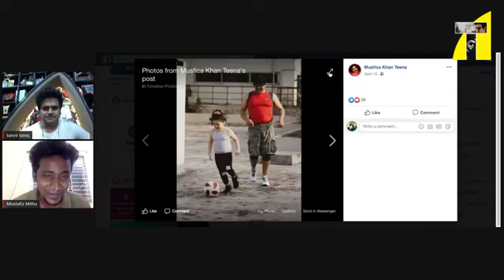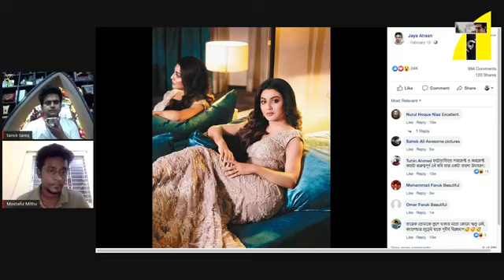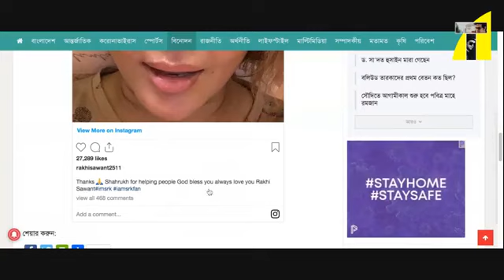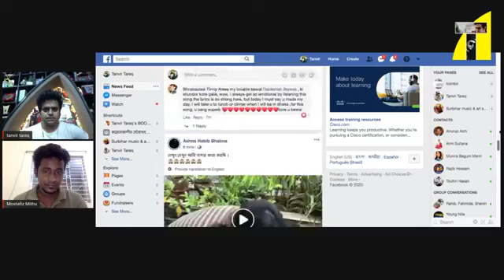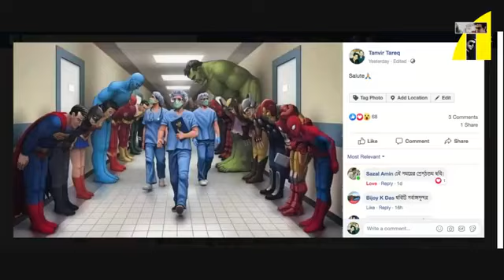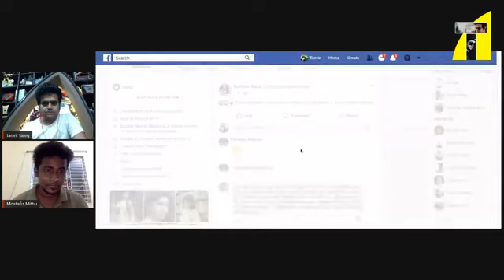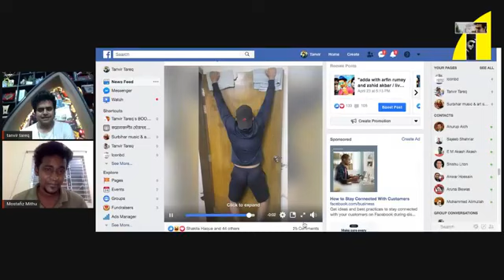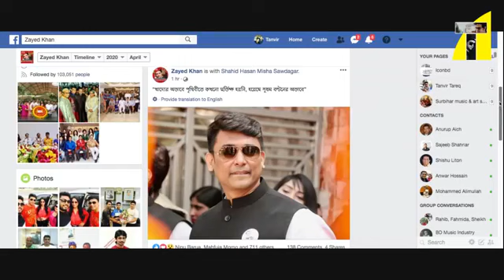আলোচনায় থাকতে শাহরুখকে ব্যবহার করলো রাখি। মুটিয়ে যাওয়া রিয়াজ। চঞ্চল চৌধুরীর বৃষ্টি বোধের কবিতা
Relevant Search